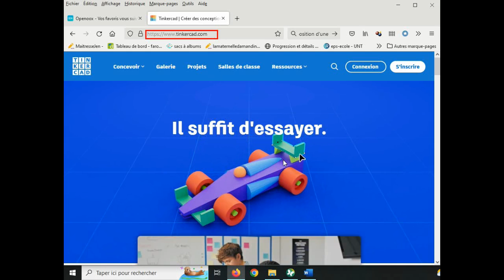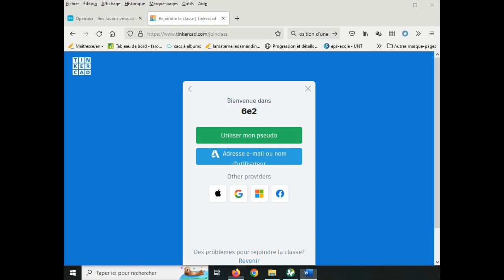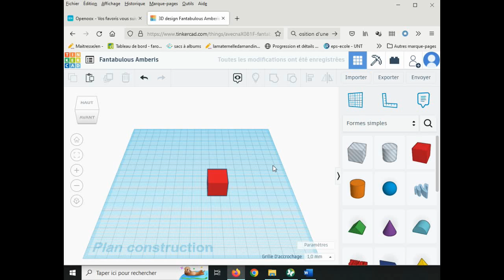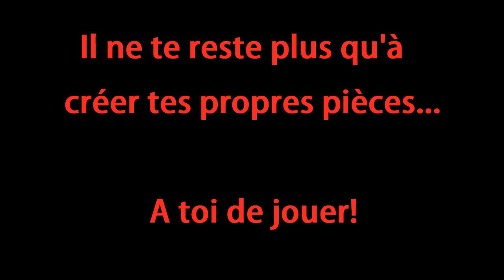Connexion à Tinkercad avec un compte étudiant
Comment se connecter à Tinkercad en dehors de la classe afin de continuer un travail?